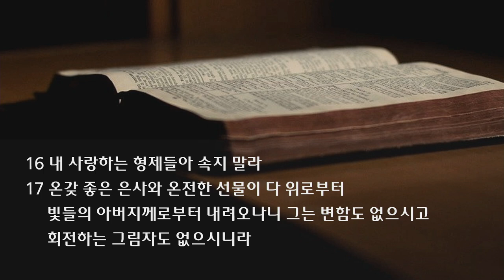수요 예배 설교 | 2021.07.14 | 최고의 선물 | 야고보서 1장 16~18절 | 이찬규 목사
최고의 선물 (야고보서  1장 16~18절)